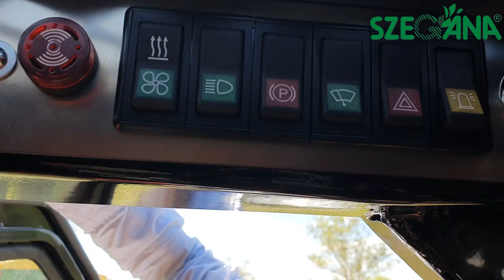SZEGÁNA - EVERUN ERS45 csúszókormányos rakodó (skid steer loader)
Everun ERS45 csúszókormányos rakodó

Felszereltség:
- 48 LE-s, 4 hengeres, Yanmar 4TNV94 dízel motor
- Max. emelési tömeg: 700 kg
- Max. Billenő terhelés: 1.400 kg
- Mechanikus joystick vezérlés
- Emelési magasság eszközrögzítő csapnál: 3.080 mm
- Ürítési magasság: 2 380 mm
- Max. emelési magasság: 2.944 mm
- Hidraulika szivattyú teljesítménye: 75 l/perc
- Max. haladási sebesség: 12 km/h
- Hidrosztatikus oldalankénti gumikerék hajtás
- Csúszókormányzás
- Zárt fülke
- Üzemanyagtartály mérete: 70 l
- Kerekek: 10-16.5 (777 mm átmérő, 265 mm szélesség)
- Alapeszköz: kanál
- Teljes hosszúság : 3.350 mm
- Teljes szélesség: 1.730 mm
- Teljes magasság (klímával): 2.050 mm (2.220 mm)
- Hasmagasság: 180 mm
- Tengelytávolság: 991 mm
- 3.000 kg saját tömeg